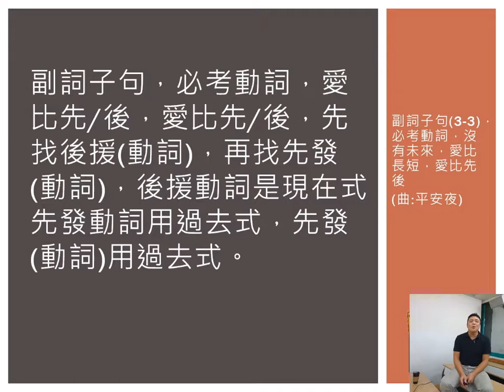113＿副詞子句（3 3）必考動詞，愛比先後（平安夜）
歌曲，平安夜 副詞子句 後援動詞是現在式 先發動詞用過去式
教材，國中文法解密 國三上AB